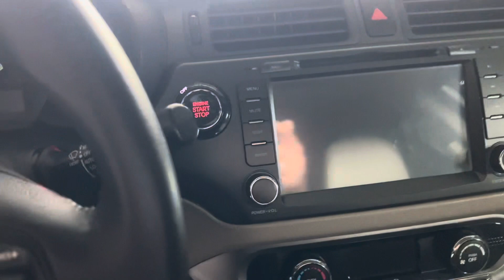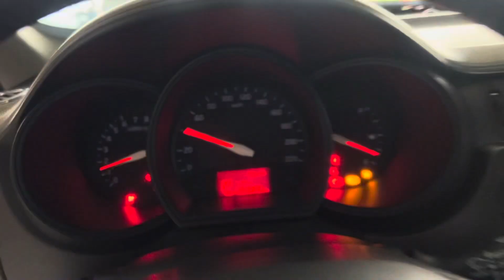KIA RIO NHẬP HÀN ZIN ĐI 95k NHƯ MỚI K 1 TÌ VẾT TẠI BẾN TRE 285t CHẤT NGẤT AT CỬA TRỜI 0866678971